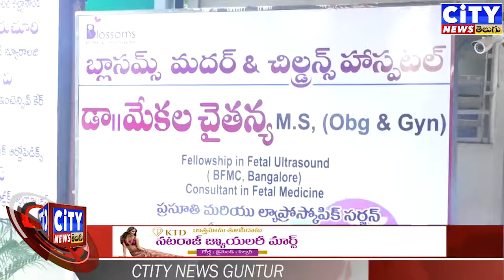Blossoms Mother and children hospital opening in guntur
బ్లాసమ్స్   మదర్ చిల్డ్రన్స్ హాస్పిటల్ ఆదివారం గుంటూరు లోని ఓల్డ్ క్లబ్ రోడ్డు లో ప్రారంభంఅయింది. ఈ సందర్భంగా డాక్టర్ సుధీర్ కుమార్ రెడ్డి డాక్టర్ చైతన్య మాట్లాడుతూ అత్యాధునిక వసతులతో చిల్డ్రన్స్ హాస్పటల్ ప్రారంభించినట్లు  తెలిపారు.
 ఫీటల్ మెడిసిన్ సెంటర్ కూడా ఏర్పాటు చేసినట్లు వారు తెలిపారు. నగర ప్రజలు అన్ని రకాల వైద్య సేవలను తమ హాస్పటల్ లో పొందవచ్చు అన్నారు. మెరుగైన వైద్యం అందిస్తున్నట్లు వారు తెలిపారు